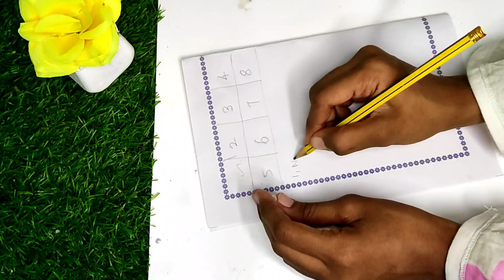DIY 8 Homemade Eraser/ Part 2